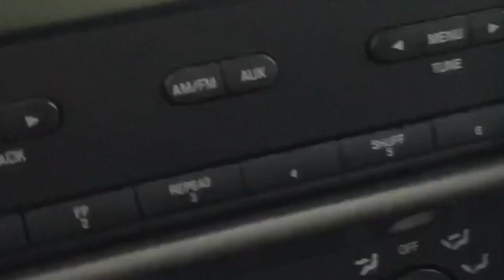Uncle Being A Creeper - C.I. and harassing behavior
Is the guy a confidential informant or just trying to start trouble? He dropped his gatorade bottle but is he dropping dimes too or…. ?